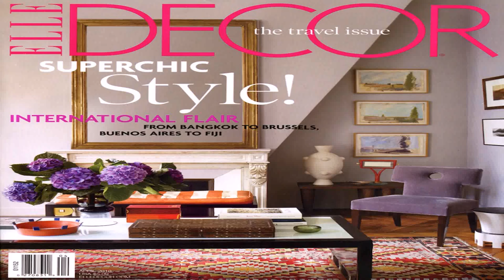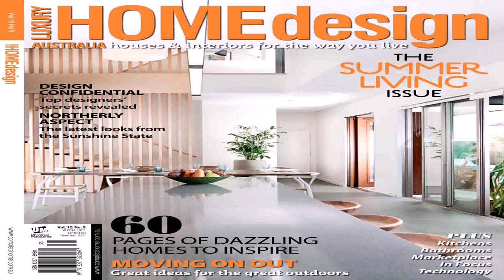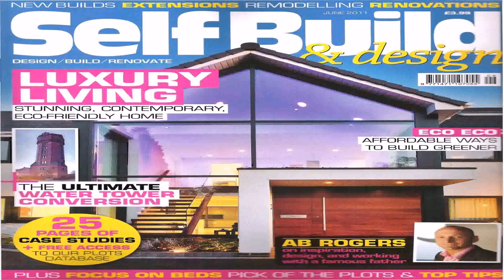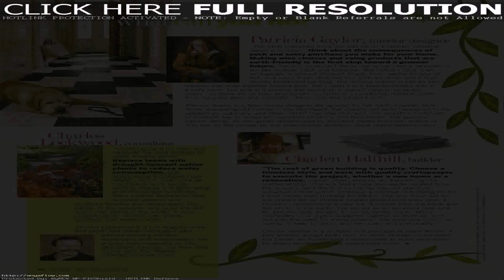Amazing Interior Design Home Design Magazine - DaddyGif.com (see description)